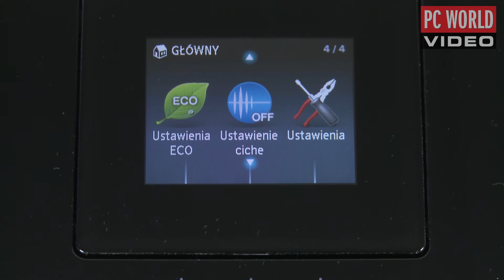Canon PIXMA MG6250 - prezentacja PC World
PIXMA MG6250 jest urządzeniem trzyfunkcyjnym, gotowym do drukowania, skanowania i kopiowania. W czerni drukuje z rozdzielczością 600 dpi, w kolorze 2400x9600 dpi kroplami jedno, dwu i pięciopikolitrowymi. Do dyspozycji jest dupleks. Skanowanie w świetle odbitym może mieć rozdzielczość do 4800 dpi. Kombajn z komputerem łączy się przez USB albo Wi-Fi.